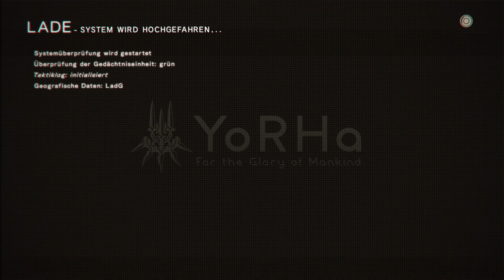Untersuchung einer Goldmaschiene - Lets Play Nier Automata #166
Nachdem die kleinen Kinder nun glücklich ihre Rutsche haben, untersuchen wir bei unseren Botengang ein kleines Kanninchen.
Dieses wird mit der Zeit allerdings unfreundlich.

Hier starte ich mein allererstes Let's Play von Nier:Automata. EIn Spiel welches ich persönlich aufgrund seiner Story und Musik gerne spiel. Die Menschheit ist fast vernichtet und wir kämpfen als Androids gegen die Maschinen, die durch Aliens fast die Menscheit ausgelöscht haben. Ob die Menschheit wieder auf der Erde überleben kann, werden wir hier in dem Lets Play herausfinden.